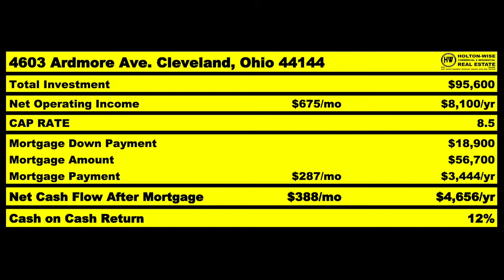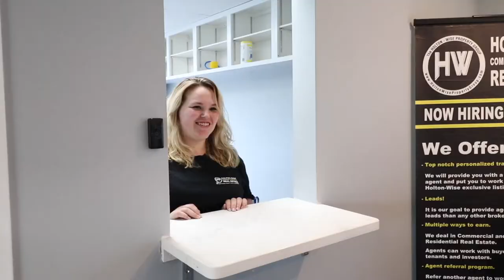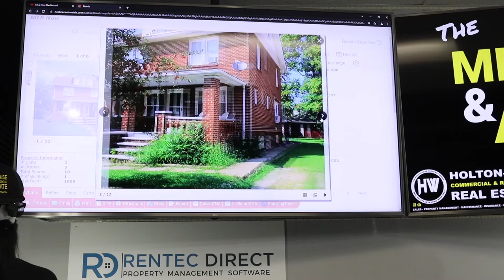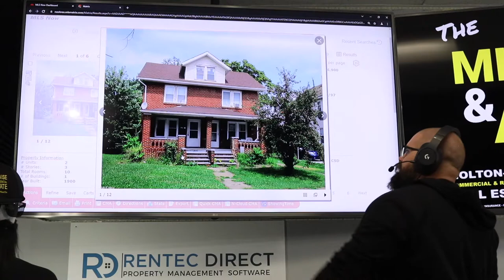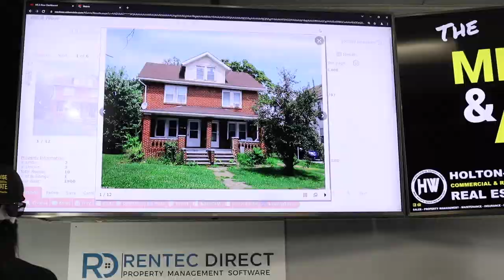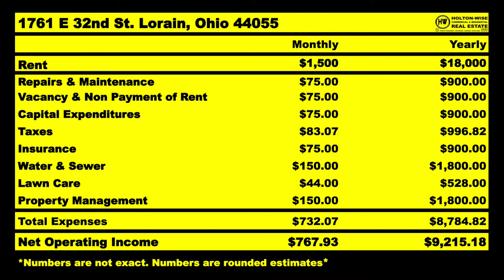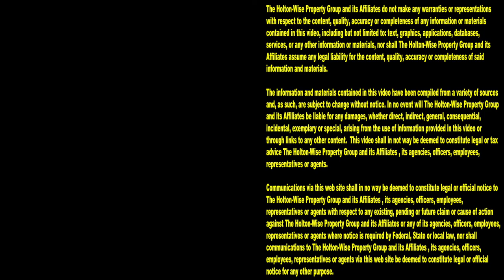Lorain Ohio Real Estate Investing For Beginners | MLS Search & Analysis 1,253 - 1761 E 32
If you are just getting started in real estate investing, and you are looking at the Lorain, Ohio real estate market, the 1,253rd episode of The MLS Search & Analysis Show is for you. This show is the ultimate beginner's guide to investing in Lorain real estate. Millionaire Lorain landlord James Wise goes over the Lorain real estate market in depth. James Wise explains why he likes investing in Lorain even more than he likes investing in Cleveland. Reach out to HoltonWise if you'd like assistance in buying rental properties in Lorain. HoltonWise specializes in helping out of state investors buy Lorain housing. Best of all, after you buy a rental house in Lorain HoltonWise can provide you a complete turnkey experience with full service property management, tenant screening, maintenance, renovations, insurance and much more. HoltonWise is Lorain real estate investing made easy.

📺 HELPFUL RESOURCES
Holton-Wise FAQ